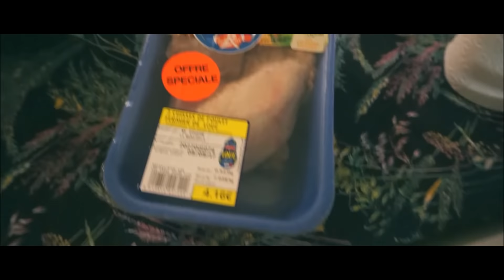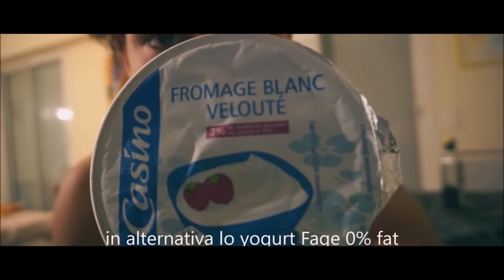A Day In The Life - Full Day Of Eating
Qui vi farò vedere una della mie giornate in vacanza con quello che mangio in un giorno!

Colazione: 200ml latte scremato, 130g corn flakes, quattro uova o 250ml di albumi

Spuntino 1: un pacco di gallette (farro o mais)da finire nella giornata, 120g fesa di tacchino

Pranzo: 250/300g riso, 300g pollo oppure solo petto, 70/100g insalata mista con mais e una banana

Spuntino 2: finire pacco di gallette, 120g fesa di tacchino o in alternativa tre scatolette di tonno e una banana

Cena: 250/300g pasta con sugo di pomodoro, 300g pollo o petto con verdura a piacere

Spuntino 3: 170g yogurt fage 0% fat, 40g corn flakes o muesli

Ditemi come contate le vostre calorie perché io utilizzo questa App, non so se sia tutto perfettamente giusto!
Per esempio per 40g di pasta al sugo mi da 500 calorie!

Calorie giornaliere secondo : 7724 calorie, mi sembra impossibile!